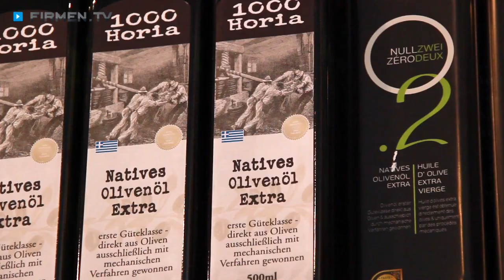Feinkostladen Berlin-Kreuzberg - Olgas Feinkost AGORA Griechische Spezialitäten - Delikatessen!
Bei OLGAS Feinkost und AGORA Griechische Spezialitäten erwartet Sie ein Stück Griechenland mitten in Berlin-Bergmannkiez!

Die Marheineke Markthalle im Kreuzberger Bergmannkiez beherbergt den schicken Feinkostladen von Michail Pantos. Geboten werden qualitätsvolle griechische Delikatessen, erstklassiges Olivenöl aus Kalamata sowie über 20 verschiedene Sorten hausgemachte Brotaufstriche, auch für Veganer und Vegetarier. Bei der Herstellung sämtlicher Spezialitäten verzichtet man stets gänzlich auf Zusatz- und Konservierungsstoffe. Zudem verkauft der Feinkostladen griechische Bier- und Weinspezialitäten sowie Spirituosen, köstliche Antipastiplatten und Meeresfrüchteteller.

Der dazugehörige Imbiss mit gemütlichen Sitzgelegenheiten lädt zum Genießen traditioneller Speisen wie Gyros, Souvlaki, Moussakas, Pastizio, Reisnudeln und vielem mehr von bester Qualität ein.

OLGAS Feinkost und AGORA Griechische Spezialitäten – Erlesenes für jeden Geschmack!

Weitere Infos zum Feinkostgeschäft in Berlin-Kreuzberg-Bergmannkiez sowie dem Angebot in dem Delikatessengeschäft an griechischen Spezialitäten wie Olivenöl, Feinkost, Meeresfrüchten und weiteren Delikatessen finden Sie auf

Zu Olgas Feinkost AGORA Griechische Spezialitäten in Berlin finden Sie ein ausführliches Porträt